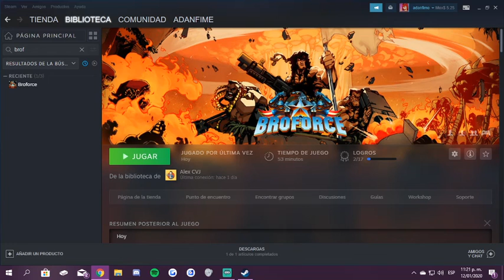[adanfime] Broforce (ft. elmennyboy)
Adan juega Broforce para PC en vivo!
Fecha del stream: Enero 12, 2020

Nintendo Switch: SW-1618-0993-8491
Xbox: adanfime
PS4: adanfime